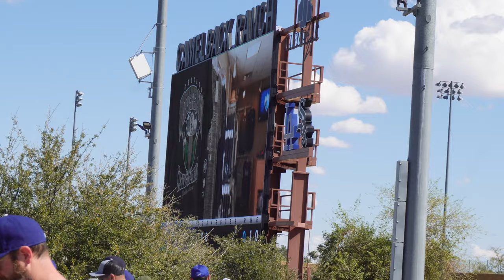2024 MLB Spring Training **MEETING MATT KEMP**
We went to MLB Spring Training to get you closer to the players on the the field.